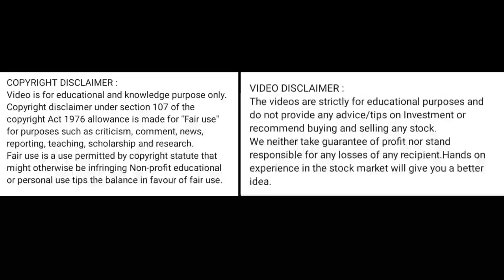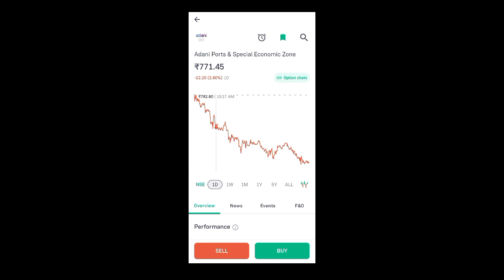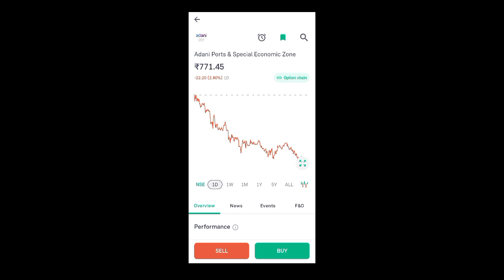adani ports share price today l adani ports share news today l adani ports share latest news today